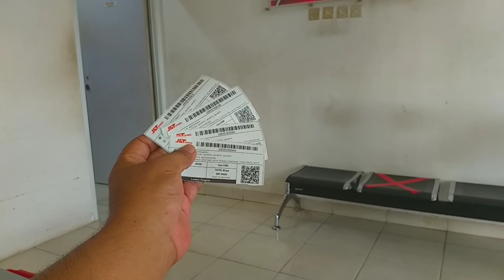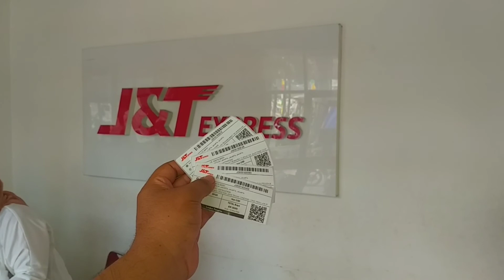KIRIM PAKET KALIMAYA SEMPUR UNTUK PARA PEMBELI